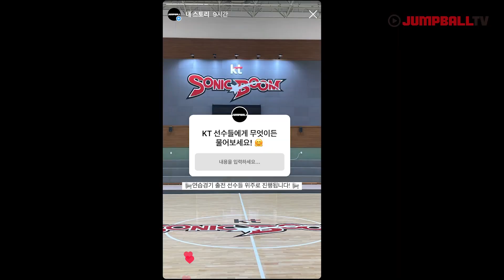@: 누가 보냈다구요?!🤵🏻‍♂저쪽 신사분께서 보내셨습니다 | KT 선수들에게 무엇이든 물어보세요 🤗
(이현석, 박찬호, 정성우, 이호준, 김준환, 최진광)

팬분들이 KT 선수들에게 평소에 궁금했던 질문을 점프볼이 대신 물어봤습니다!
최진광 선수한테는 익명의 팬분(?)이 질문을 남겨줬는데요 🤔

다들 어떻게 답했을지 영상으로 확인해보시죠 !!

영상_전다인 인터넷기자